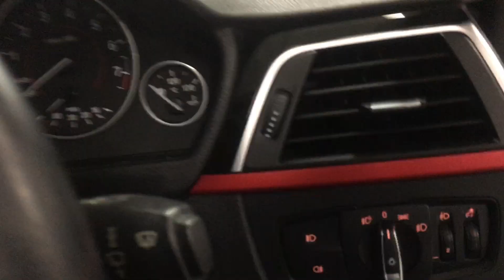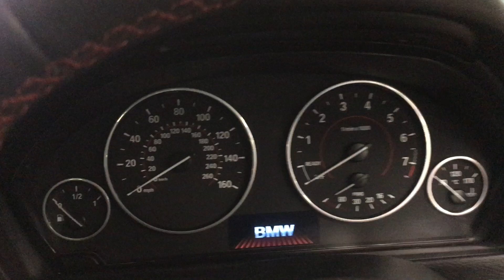BMW 3 Series 1.5 318i Sport Auto (s/s) 4dr